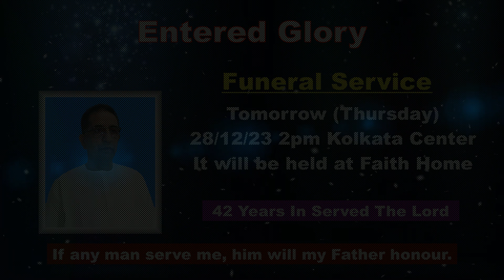Kolkata Centre Pastor : Mukand Masih (69) Entered Glory.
Kolkata cente Pastor Mukand Masih(69) Entered Glory.
He served Lord for last 42 yeras in a Glorious way. He is from Dhariwal.

Funeral service begins at 11am tomorrow (Thursday) at centre Faithhome.